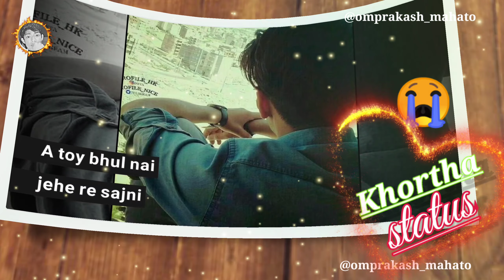Ek_massek_baat_lage😍New nagpuri sad WhatsApp status video😍New sad song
Hello friends
Welcome to My status channel

Iss channel me aapko daiy er khortha .hindi💕
,nagpuri💕 aur bahut sare status videos
daily milenge👍👍👍

Daily iss tarah ki video pane ke liye please👍
Khortha full screen whatsapp status videos.new
Khortha WhatsApp video, khortha status, new
Khortha status, sad khortha status, new khortha sad whatsapp status, full screen whatsapp status.
sad whatsapp. old is gold, old song status video.old song song, old song khortha status video oldkhortha status, khortha status, nagpuri status new hindi WhatsApp status video Full screen khortha
status, full screen sad whatsapp status, khortha
status full screen video, khortha status sad, sad
 Khortha status, satish das new video, satish das,Khortha status, full screen s atis das status video.Khortha full screen whatsapp status videos,new
Khortha status, sad Khortha status. new khortha
sad whatsapp status, full screen whatsapp status.

sad whatsapp, old is gold, old song status video.

old song song, old song khortha status video old
Khortha status, khortha status, nagpuri status,new
hindi Whats App status video full screen khortha
Khortha status, satish das new video, satish das

Khortha status, full screen satis das status video.

Manoj Dehati khortha video, new Manoj dehati
song. Manoj Dehati new khortha video new khortha
status, new khortha, khortha, khortha romantic
status, Life status, rOMantic khortha status, khortha

love status, khortha love story.love song, silent lover.

silent lover status, killer khortha status, attitude
status, attitude boys status, trending khortha status,

Khortha trending status hindi trending status.

trending status, trending searches, trending status

Search, all in one status channel.
criticisM, COMMents, teaching scholarship, news
copyright statute that might otherwise be infringing.Nonprofit educational and personal use tips